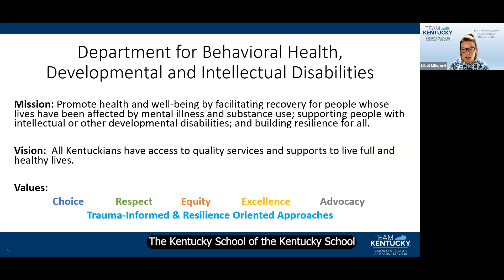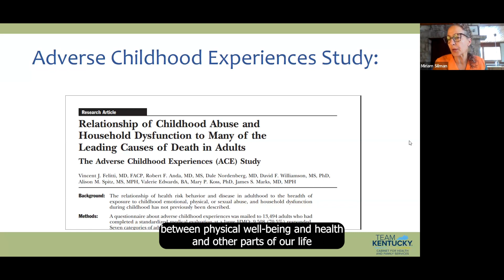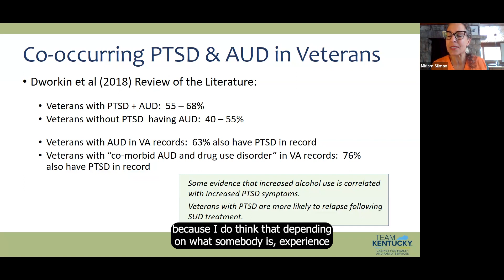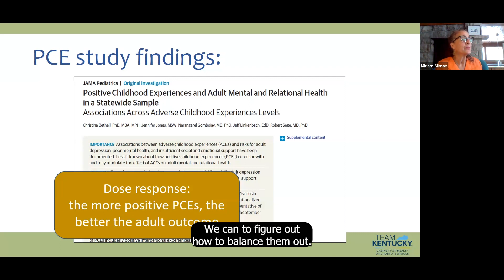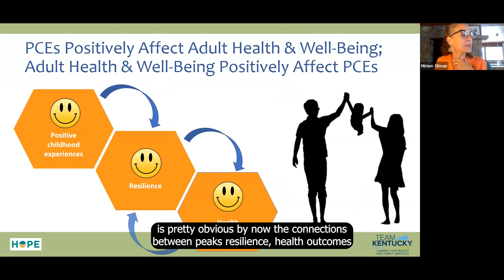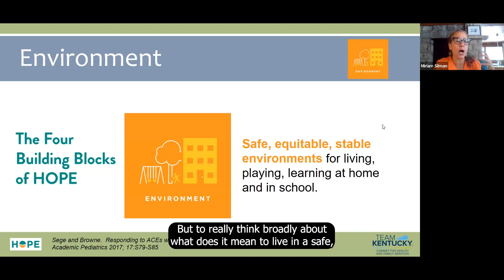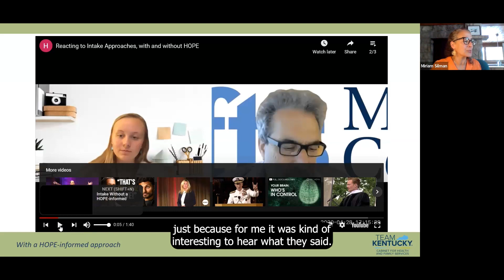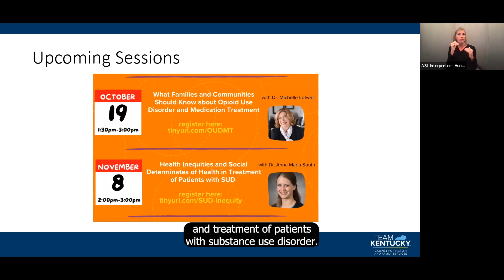Kentucky School of Alcohol and Other Drug Studies, Session 2: ACEs to PACEs in SUD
Understanding and addressing adverse childhood experiences (ACEs) is not enough to move individuals, families and communities from trauma to resilience. Positive childhood experiences (PCEs) build on the knowledge of ACEs, toxic stress and neuroscience to identify tangible ways to promote well-being and resilience across the continuum of substance use disorder (SUD) and recovery programs. This session will explore the current research about the power of PCEs to SUD and recovery services.